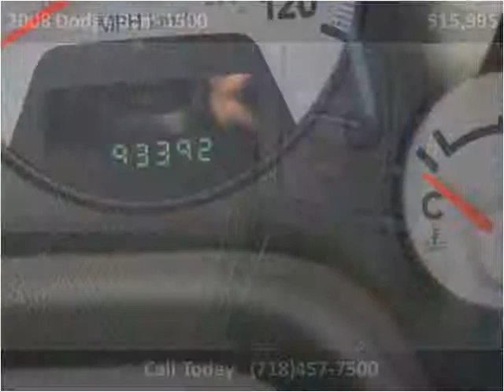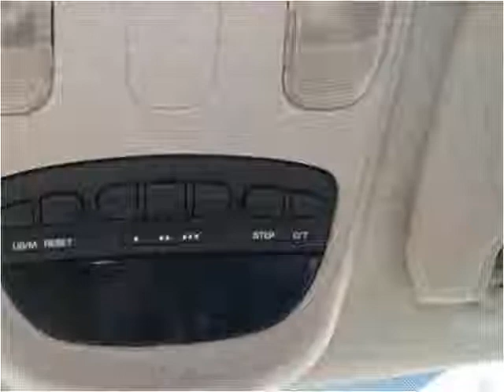2008 Dodge Ram 1500 Used Cars Woodside NY